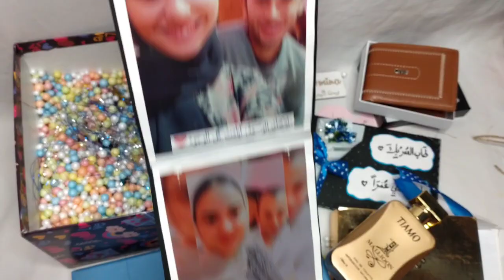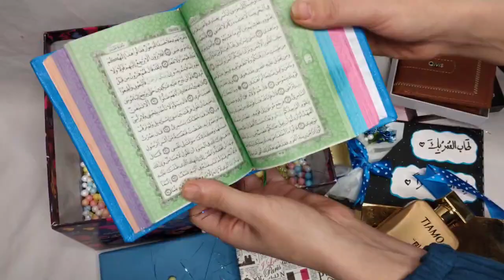بوكس هدايا رجالى حلو اوى وكمان البوم صور تعالوا شوفوا عباره عن أي ❤️🎁